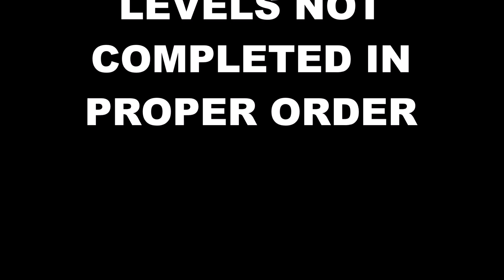Super Mario Bros. Wonder | Part 7: Cleaning House 2 & More! | Nintendo Switch | No Commentary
Day 7 of Super Mario Bros. Wonder.
Getting only the things we missed in Petal Isles and World 2 - Fluff-Puff Peaks. Also, we play a new level we didn't see before and discover something special.

00:00 Intro
00:07 Leaping Smackerel - 1 Purple Coin
00:30 Blewbird Roost - 1 Purple Coin
00:51 Dolphin Kick I - 2 Purple Coins
01:06 Outmaway Valley - 2 Purple Coins, Flagpole
01:51 Condarts Away! - 2 Purple Coins
02:29 Up 'n' Down with Puffy Lifts - 1 Purple Coin
02:40 Countdown to Drop Down - 1 Purple Coin, 1 Wonder Seed
03:26 Cruising with Linking Lifts - 1 Purple Coin, Flagpole
03:57 Fluff-Puff Peaks Flying Battleship - 1 Purple Coin, 1 Wonder Seed
04:37 Fluff-Puff Peaks Palace - 1 Purple Coin
04:48 Fluff-Puff Kerfuff - Under 70 seconds, 1 Purple Coin
06:39 Jump! Jump! Jump! - 2 Wonder Seeds
08:14 Spring Feet I - 3 Purple Coins, Wonder Seed, Flagpole
10:13 ?